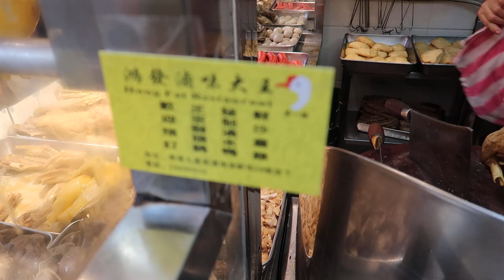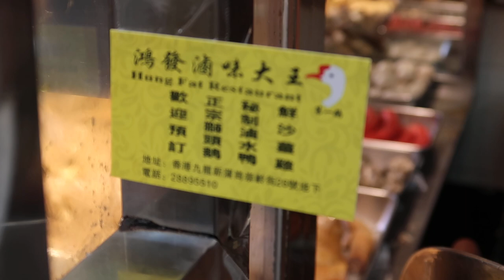Braised Goose 滷水全鵝🦢 鴻發滷味大王 己亥年 六月初四 開業 Third Anniversary 三週年誌慶 新蒲崗崇齡街26號 28895510 人龍滷水鵝 天天都營業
鴻發滷味大王

天天都營業

歡迎預訂  滷水全鵝 🦢 鴨 雞 滷水鵝 禮盒🎁 滷水 法國靚鵝肝 Marinated Foie gras

滷水法國靚鵝肝

一take到尾 一刀不剪 無剪接 無旁述 無音樂 無特別效果 聚焦於美食、刀功  無抄襲 唔跟風 不仿效 專心做契哥

歡迎預訂  滷水全鵝🦢 鴨 雞 滷水鵝 禮盒 🎁 Marinated Goose Hamper鴻發滷味大王 新蒲崗 崇齡街26號 28895510

天天都營業 星期日營業 星期一營業 星期二營業 星期三營業 星期四營業 星期五營業 星期六營業  天天都營業

11,100,000 滷水鵝 禮盒 🎁

11,100,000 Marinated Goose Hampers 🎁

鴻發滷味大王  Marinated Goose 滷水鵝 新蒲崗崇齡街26號 28895510 Marinated Chicken 沙薑雞  Goose Web 滷水鵝掌

鴻發滷味大王

新蒲崗 崇齡街26號  28895510

Marinated Goose Blood Pudding 滷水鵝紅
Marinated Goose Web 滷水鵝掌 Braised Goose Feet   Marinated Goose Claw
Marinated Foie gras 滷水 法國 靚鵝肝

Marinated Pig's Tongue 滷水豬舌頭

Marinated Duck Egg 滷水蛋
Marinated Duckling 滷水鴨
Marinated Duck Tongue 滷水鴨舌頭

鴻發滷味大王 中秋佳節 國慶日 2020 新蒲崗 崇齡街26號 鴻發滷味大王 Marinated Goose Shop 滷水鵝 28895510

鴻發滷味大王崇齡街26號鴻發滷味大王 First Anniversary 開業 一週年誌慶  Marinated Goose 滷水鵝   新蒲崗 崇齡街26號 28895510 對你好D 世界上最多人認識的滷水鵝店

鴻發滷味大王 開業 一週年誌慶 Marinated Goose 滷水鵝   新蒲崗 崇齡街26號 28895510 對你好D 世界上最多人認識的滷水鵝店

Marinated Goose 滷水鵝 Marinated Goose Slices 滷水鵝片   鴻發滷味 崇齡街26號 28895510
世界上最多人認識的滷水鵝店，原來才​​開業一週年。鴻發：對你好D

支持正版 原創 十分清晰。

鴻發滷味大王

MVI 5098

2020年1月7日  首次成為契哥

2020年2月 開始在影片加上水印以打擊侵權、抄襲。

2020年2月29日  第二次成為契哥

2020年3月 接受 ByteDance 邀請，入駐 頭條 西瓜視頻 抖音 以打擊侵權、抄襲。

2020年6月1日  第三次成為契哥